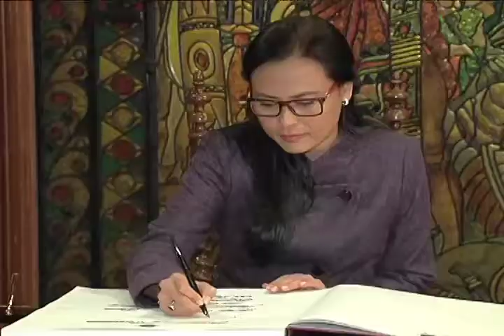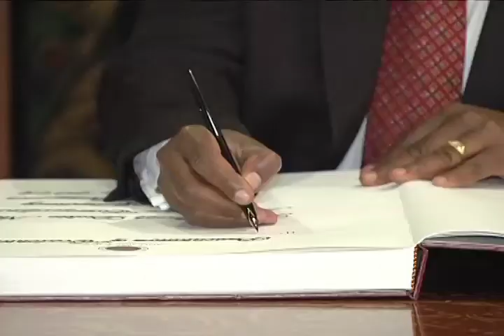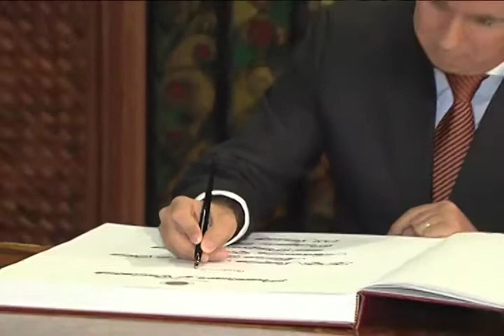Presentation of Credentials of Non-Resident Ambassadors 1/8/2013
8 January 2014

President Benigno S. Aquino III called for shared interest to strengthen bilateral ties among non-resident ambassadors to the Philippines during the presentation of credentials in Malacañan Palace.

"Your presence here today is a testament to our mutual efforts to positively engage each other on the understanding that it is all in our interest to continue restoring ways to strengthen our relations. We note that it is only through sincere cooperation founded on the mutual regard that we can help uplift our own people in an international environment of peace and understanding," he said.

Presenting their credentials to President Aquino are Columbia Ambassador Jaime Alberto Cabal Sanclemente, Sweden Ambassador Klas Molin, Cõte d'lvoire Ambassador Jérõme Klõh Weya, Belarus Ambassador Vladimir N. Lopato-Zagorsky, Azerbaijan Ambassador Tamedan Elmar oglu Karayev, Afganistan Ambassador Dr. Sayed Mohammed Amin Fatimie, Rwanda Ambassdor Dr. Charles Murigande, Burkina Faso Ambassador Francois Oubida, Benin Ambassador Zomahoun Dossou Rufin Cyr, Angola Ambassador Fidelono Loy de Jesus Figueiredo, El Salvador Ambassador Martha Lidia Zelayandia Cisneros, Cuba Ambassador Ruben Perez Valdes, Fiji Island Ambassador Isikeli Uluinairai Matailoga and Mongolia Ambassador Banzragch Delgermaa.